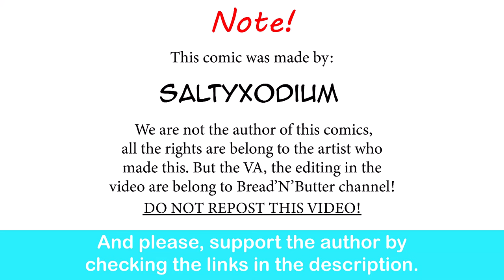The Perfect Gardevoir Waifu Doesn't Exi- |SaltyXodium comic dub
(Alarm goes off).